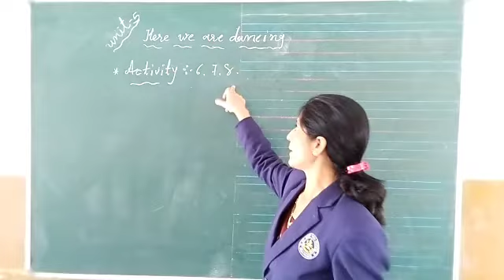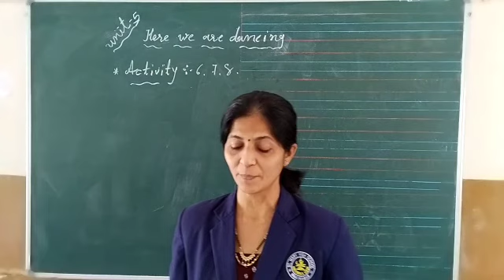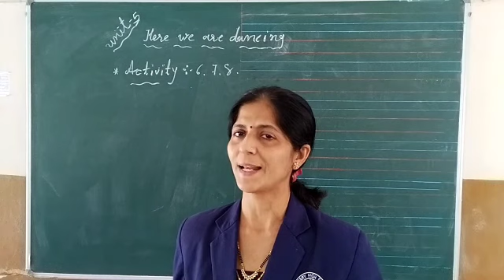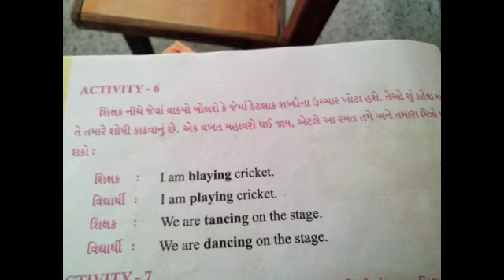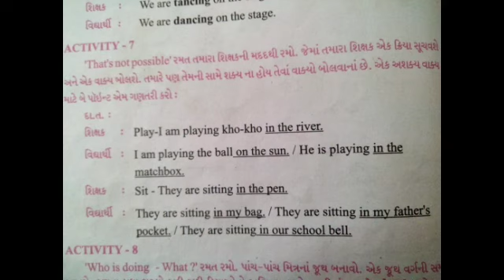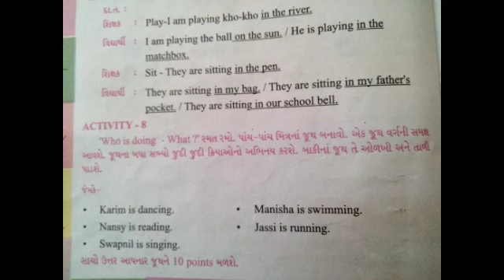std 4 english Unit 5,Acti 6,7,8 360p